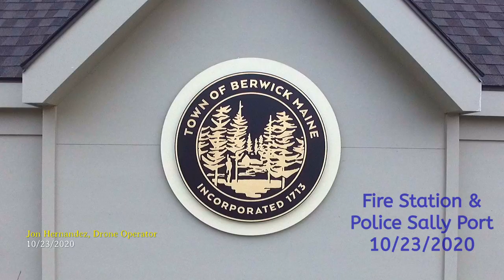Drone Footage of Berwick's Public Safety Complex, by Jon Hernandez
Jon takes some wonderful drone footage of the completed Public Safety Complex.  In addition, he includes footage of the surrounding area.  Taken on October 23, 2020